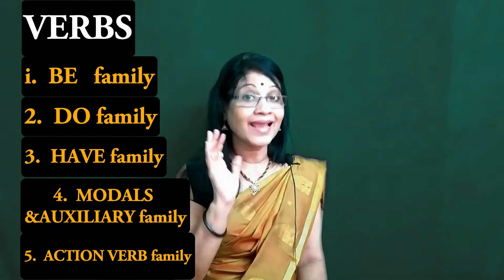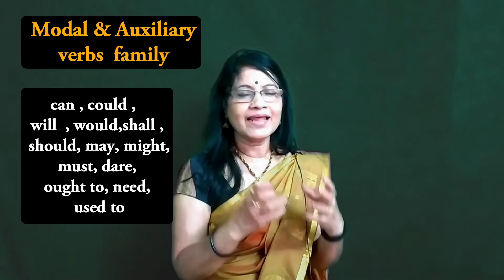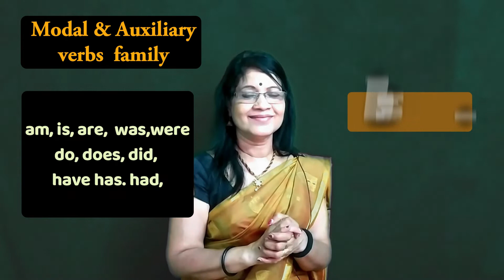VerbsBasics# English through Malayalam|Easy English Grammar| Lesson-149 Rajula English Lessons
This video is a clear explanation of   VERB and  IT'S BASICS. Explanation is in Malayalam . Everything is explained in detail  and many examples are given to illustrate the points.

lINK  OF LESSON  135

Rajula English Lessons is a channel  for the learners of basic English  and intermediate English Learn English in an interesting and easy way.It will become an enjoyable experience  for you if you watch the videos regularly
Use these tips in your day to day life as much as you can. It will help you to  improve your English Pronunciation and the British English accent (Standard Indian English). Leaning English Grammar, Pronunciation and Conversation  is fun.

29

Dislike